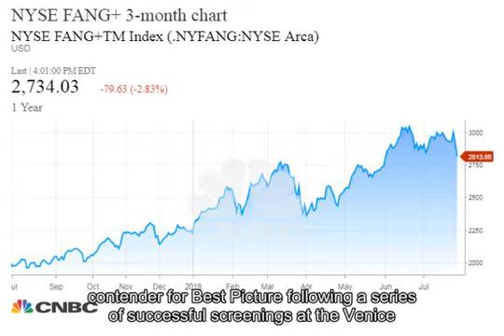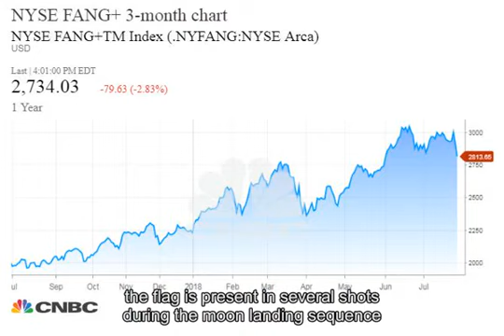FANG index of tech stocks tumbles into correction territory, down more than 10% from June record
show chapters                                       Nasdaq has biggest three-day drop in four months                              6 Hours Ago |  01:50 The markets favorite technology stocks are tanking as investors are growing concerned over the companies ambitious growth targets after disappointing financial results from  Facebook  and  Netflix  this month. The NYSE FANG+ index is down more than 10 percent from its high of 3,062.88 in mid-June after its 2.8 percent drop Monday to the 2,734 level. FANG is an acronym created by CNBCs Jim Cramer for the top-performing technology stocks  Facebook,  Amazon.com , Netflix and  Alphabet  (formerly Google). The NYSE FANG+ index  tracks the performance  of FANG stocks along with several other high-growth technology shares such as Nvidia, Baidu and Tesla. Larry McDonald of  The Bear Traps Report  and a CNBC contributor pointed to several reasons beyond the Facebook and Netflix earnings disappointments for the drop including the rising dollar hurting overseas profits and the risk of a political backlash against these tech giants here and around the globe. WATCH: Is there a rotation coming? show chapters                                       Growth vs. value: Is there a market rotation coming?                              6 Hours Ago |  06:57